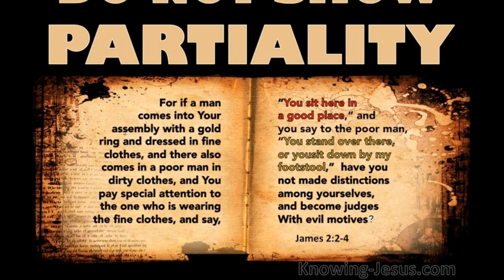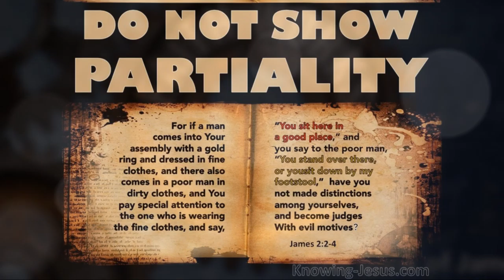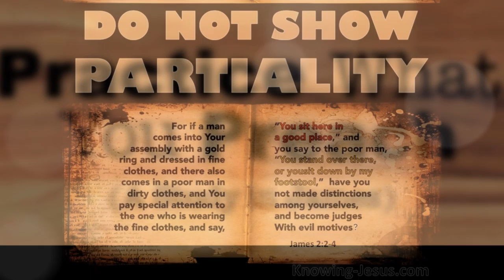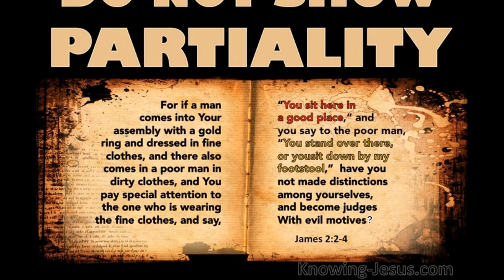Favoritism Forbidden - Dr. Arun Mani - Book of James Bible Study